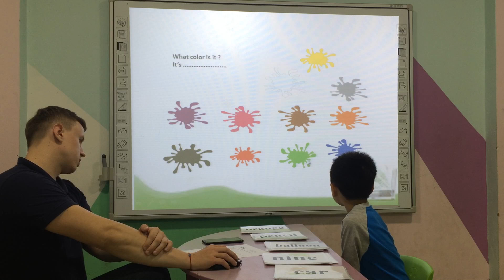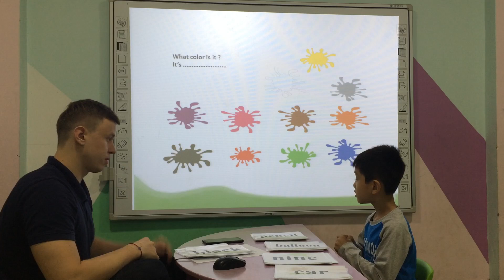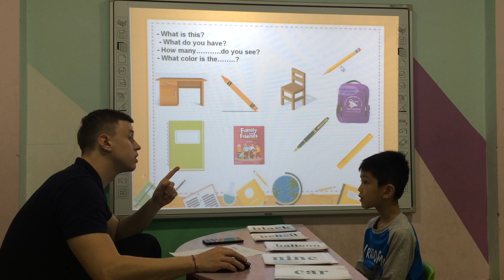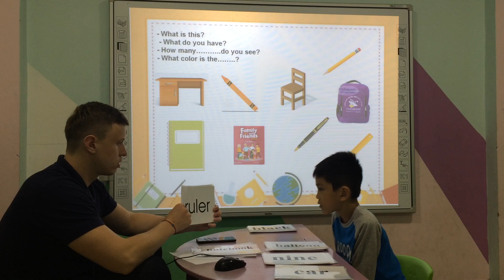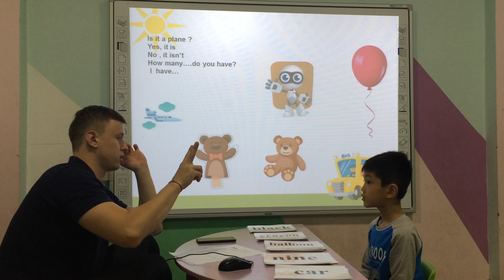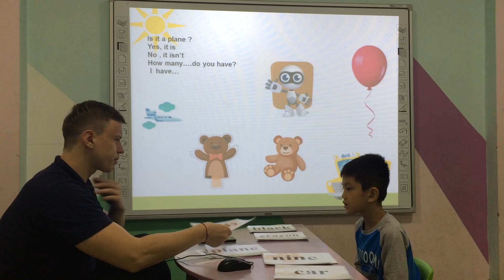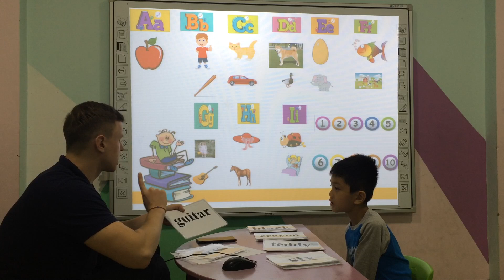Dylan-Moon 4 – Speaking test Unit 1,2,3- 26/10/2019